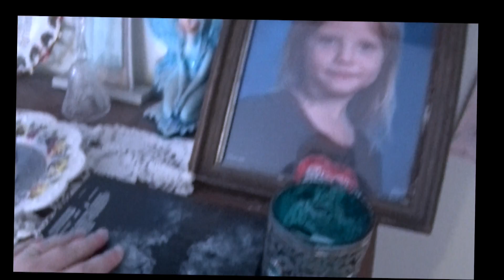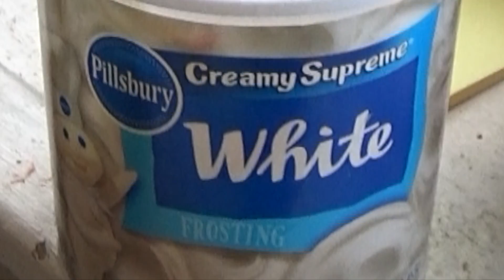Not The Best Day In The Life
Today we have some bumps in the road, but such is life. Enjoy the video!